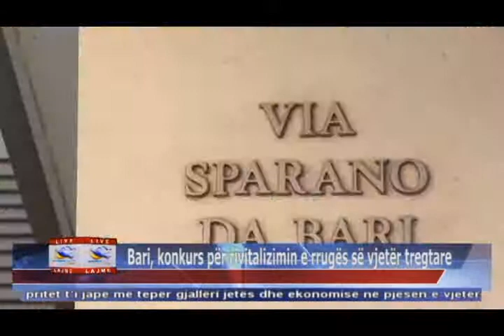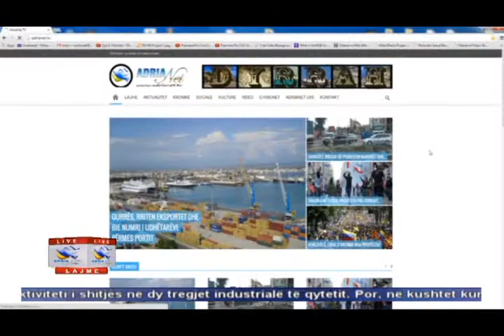22 02 2015 Edicioni i Lajmeve